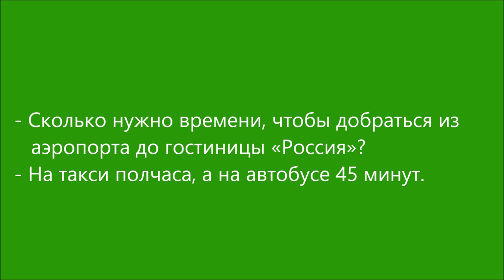Russian Dialogue 102 (из аэропорта)